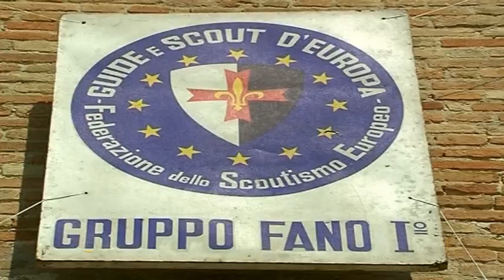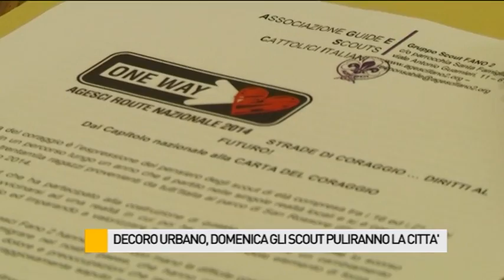Decoro urbano, domenica gli Scout puliranno la citta'